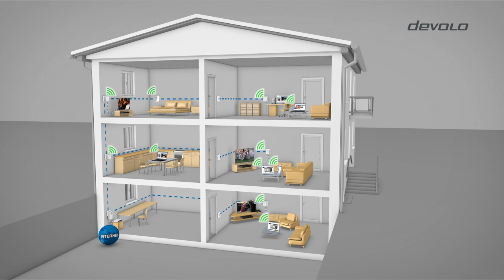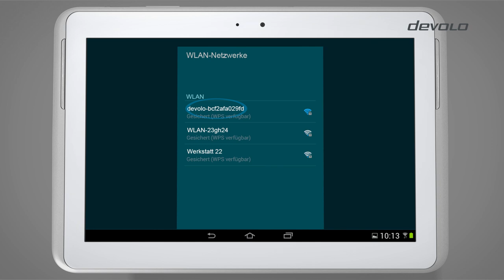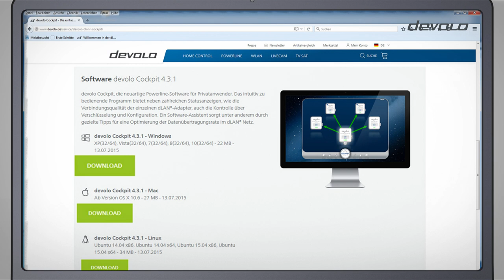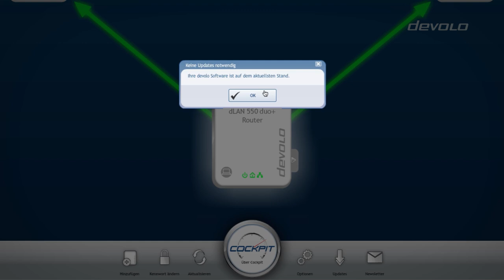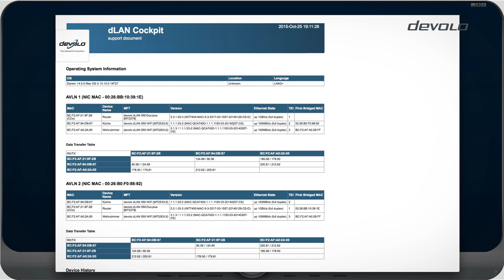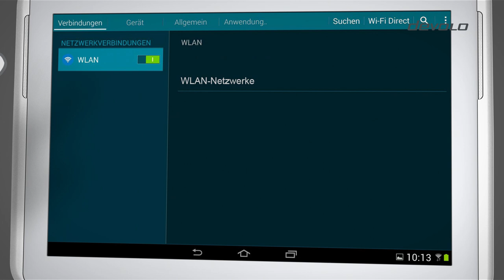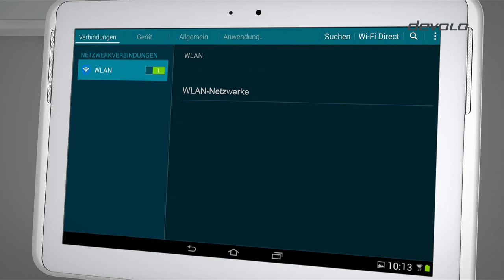devolo dLAN 550 WiFi Support-Video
Dieses Video zeigt die Installationsschritte und gibt Hilfestellung bei möglichen Problemen. Erfahre mehr über das Produkt